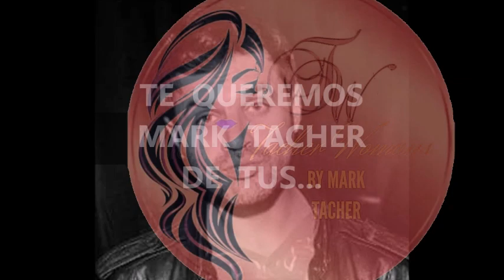BUENOS DÍAS MARK TACHER 11 SEPTIEMBRE 2019